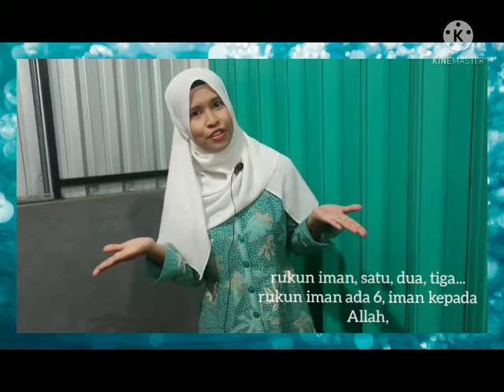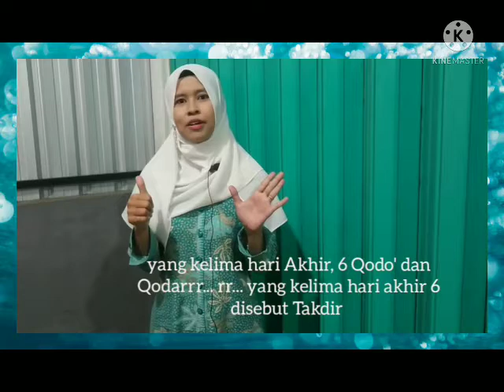BelajarbersamaSUKMA|SENTRA PERSIAPAN KLS A